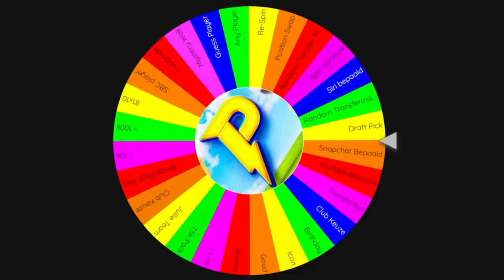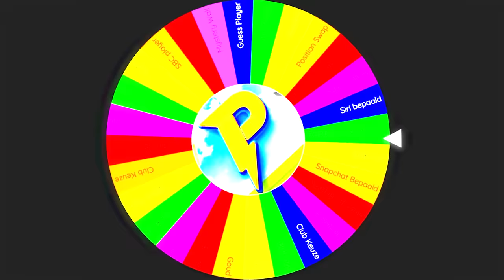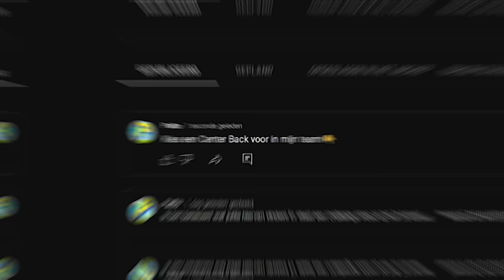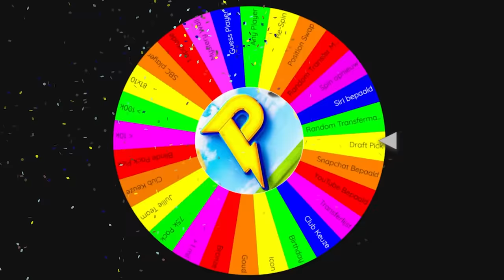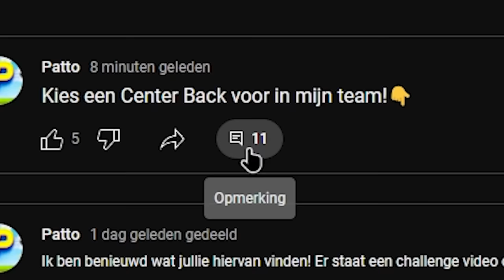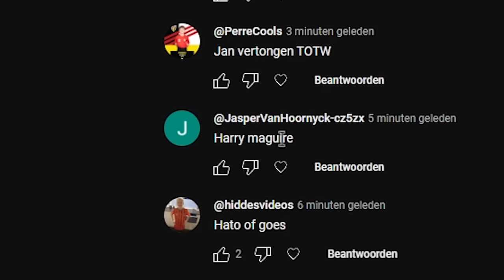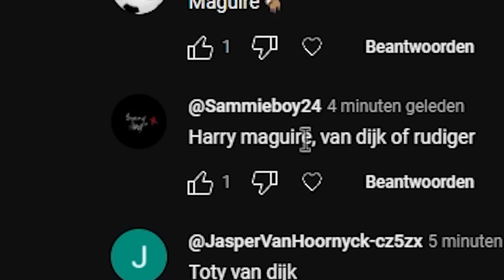Elke Puskás Goal = Red Speler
Bedankt voor het kijken naar  'Elke Puskás Goal = Red Speler'

Meer FIFA Content zien?
Bekijk mijn hoofdkanaal! @PattoYT

In deze video koop ik de gloednieuwe 96 rated Ferenc Puskás, en gaan we zon goed mogelijk team proberen te maken met behulp van een rad! Daarna ga ik een potje spelen en als ik verlies, zullen er consequenties volgen...